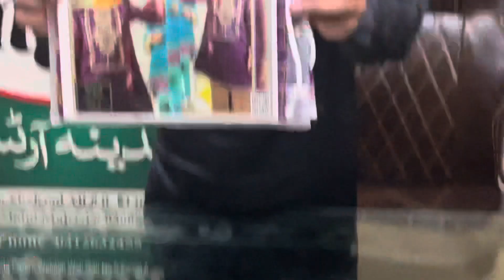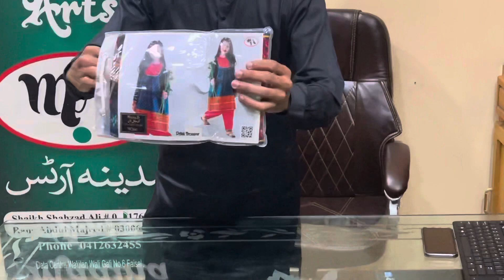Baby clothing brands in Pakistan D9126a Sale on kids clothes Maria b Kids Imported baby clothes pk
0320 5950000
 Place orders on the WhatsApp
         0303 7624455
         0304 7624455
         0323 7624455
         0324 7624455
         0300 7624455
        Order Delivery information ٔٔ& Complain Center
24 hour Open

online shopping
embroidery design

ayesha g
online shopping
designer dresses
wholesale markeet

***(Madina Arts)***
wholesale market
karachi market
bolton market karachi
wholesale